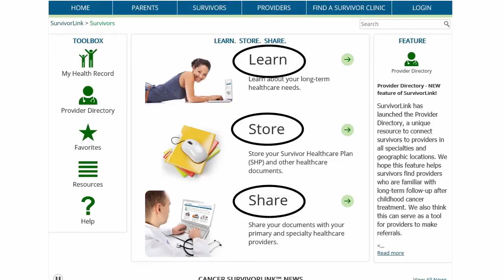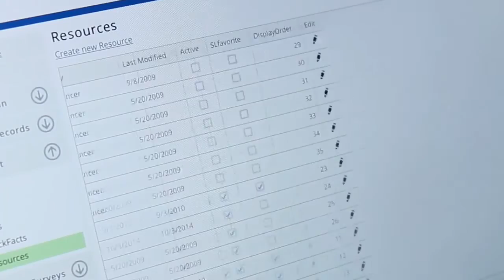Microsoft Technology Company Teams Up with Super Survivor Kids to Beat the Odds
The odds of beating cancer for pediatric patients are good, but these strong, young survivors often have life-long healthcare concerns that must be monitored and addressed. After watching patients attempt to cope with this challenge, Pediatric Endocrinologists and other Healthcare professionals thought there ought to be a way they could offer their patients easy, secure access to all the information they would need to get optimal care for the remainder of their lives. HIMformatics, a software development company, was able to use a platform created by DevExpress, based on Microsoft® development technologies, to make this far-sighted medical dream a reality—complete with a user-friendly, secure web-portal that can be used to both store and share a patient’s complete medical history. This makes the ongoing fight for a long, healthy life easier for patients, families, and providers.